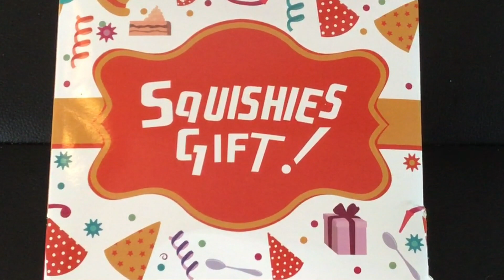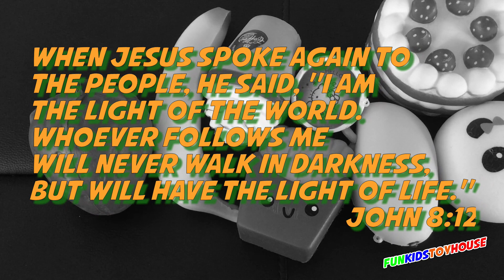Squishy Birthday Gift - Cutest Random Squishies!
Today we're going to Unbox Squishies Gift I received for my birthday :o) Come join us! Oh wait, are those Pokemon codes?

Want your own Squishies?
(Product may look different)

Learn a memory verse: John 8:12 says "When Jesus spoke again to the people, he said, “I am the light of the world. Whoever follows me will never walk in darkness, but will have the light of life.””

YouTube Setup :
LED Desk Lamp
iPhone Holder

Software:
DaVinci Resolve